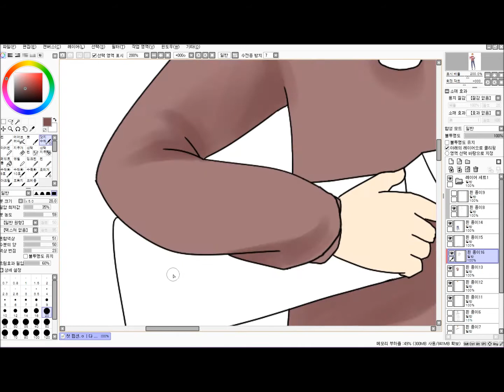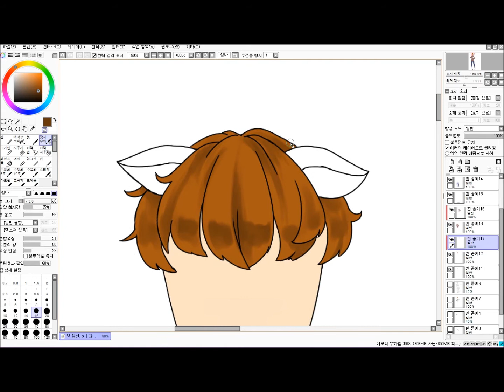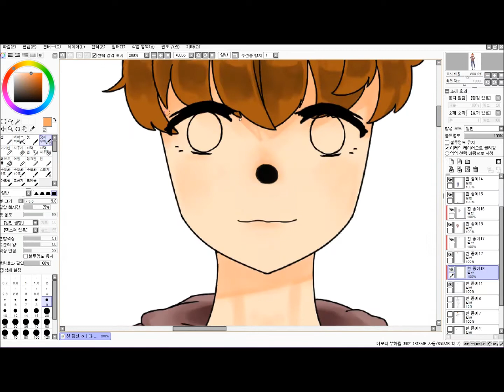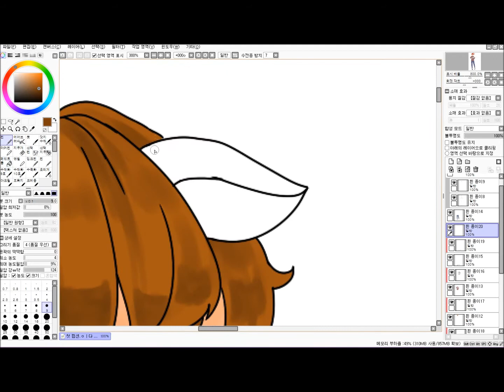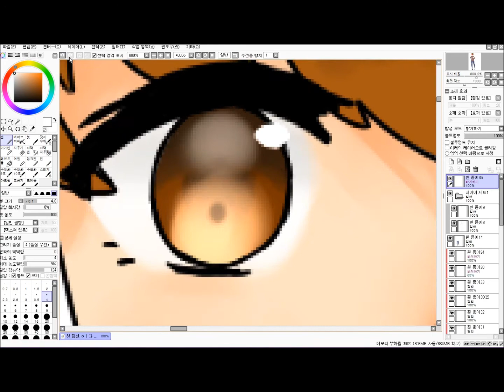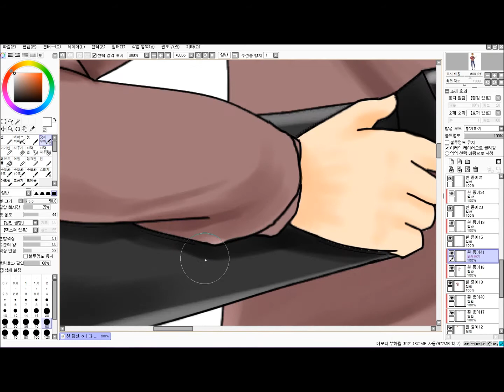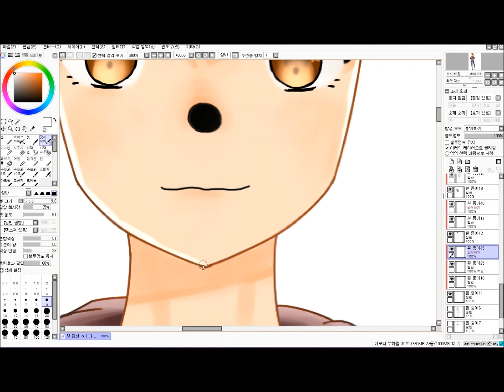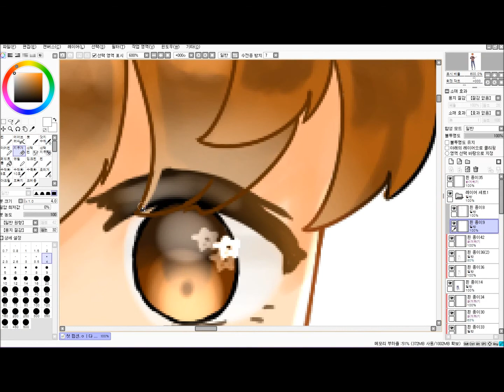스피드페인팅-커미션 마감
사실 이런거 올려도되는지 모르겠네,
첫커미션 봤아봤어오 사실 그냥 페이지도없는 커미션인지 구분안가는 그런거지만요 헣.. 첫커미션이라 그런지 나름 열심히그렷는데 받으시는 분이 고맙게 받아주셔서 너무 좋았어요 (ㅇ엉엉
커미션이므로 본인이외 캡쳐 저장은 금합니다
적발되면 뚜까 떄릴겁니다  부디 안해주시길바래요

노래는 Rubik "Distrion" & "Electro-Light " 사용했습니다 !

올라오는 영상을 보시려면 구독 ☆
아프리카 티비 '리프넴'